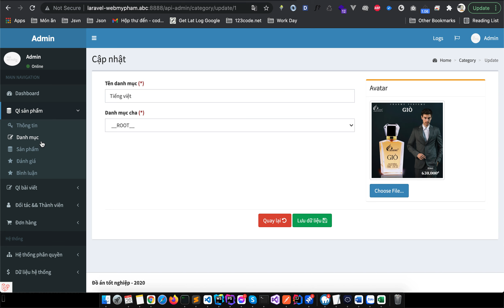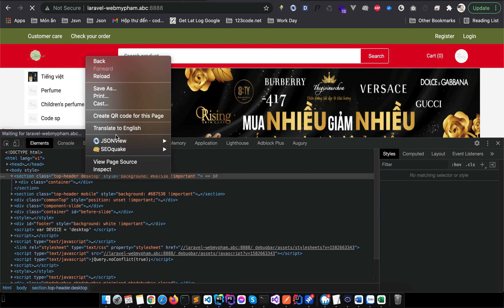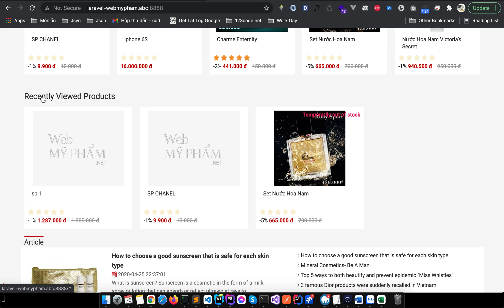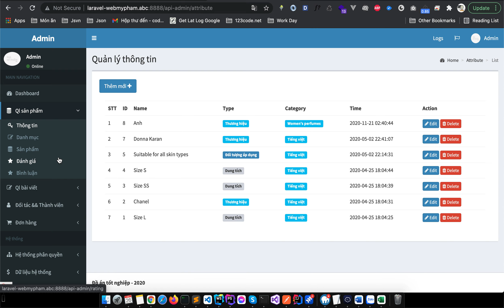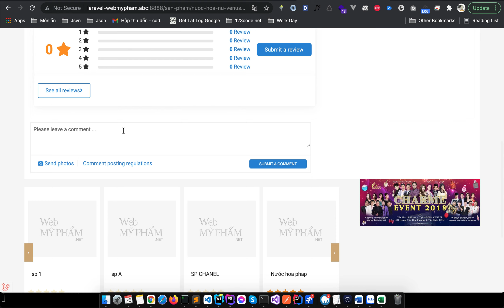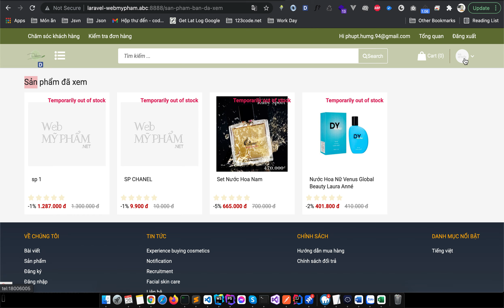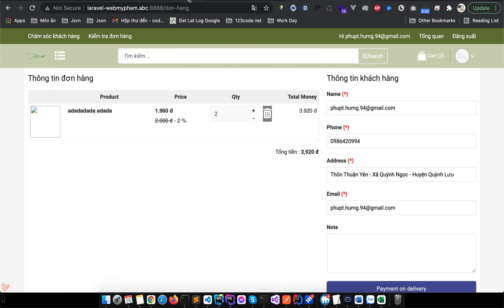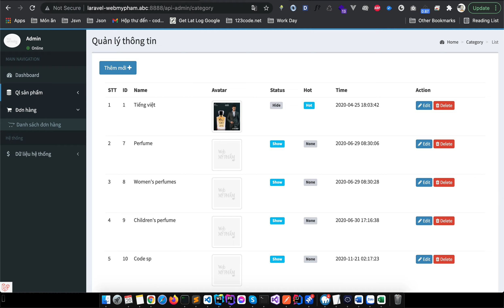Sửa đồ án - Website bán mỹ phẩm laravel - Code thuê đồ án - Đồ án tốt nghiệp - 123code.net